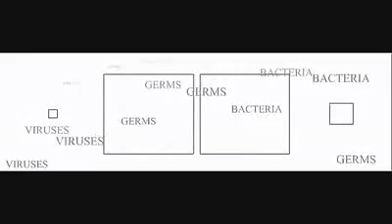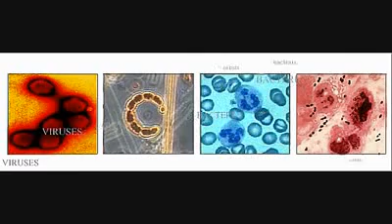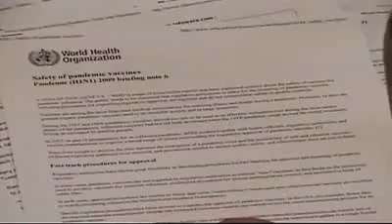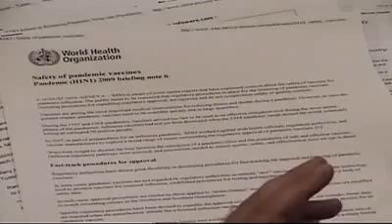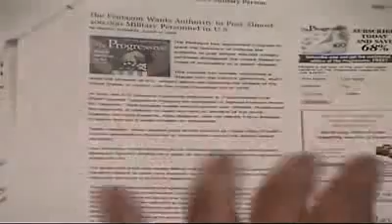Alex Jones {Sunday Edition} September 6th 09 - part 1/9